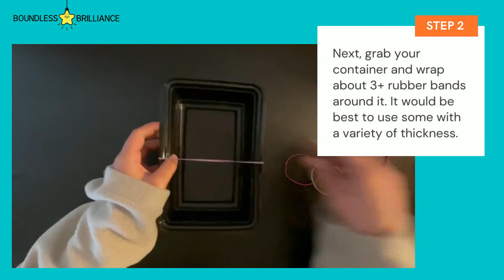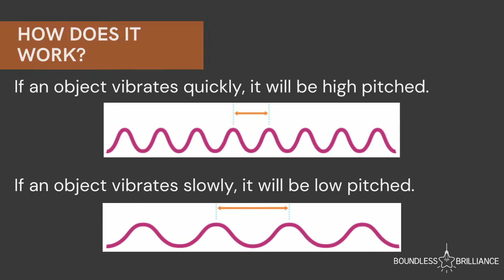Sound Acoustics Science Experiment for Kids!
What exactly is sound and how does it work in different environments? Find out in this fast and simple scienceexperiment!

FAQ:
Where does BB have chapters? Occidental College, Azusa-Pacific University, and Arizona State University